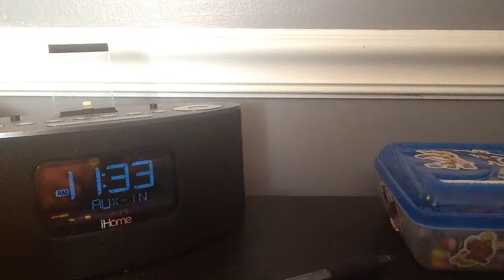Cartoon tales Christmas spectacular bumper 1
I did this one a little bit like veggie tales spongebob does Larrys place in cartoon tales